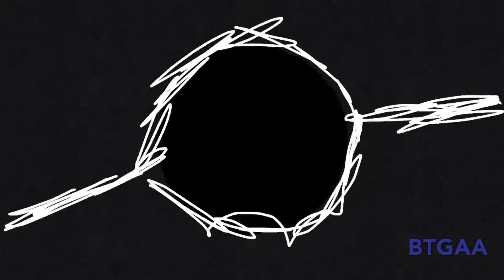Blac hole GIF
Gift for black hole